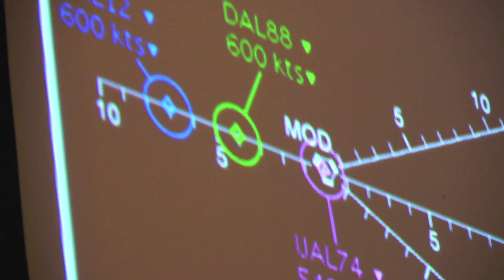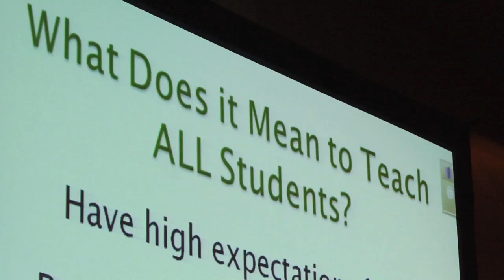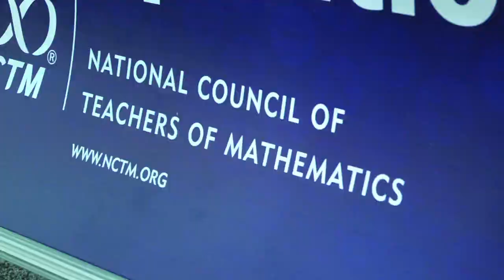NCTM Annual Meeting Overview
See why math educators LOVE our Annual Meeting